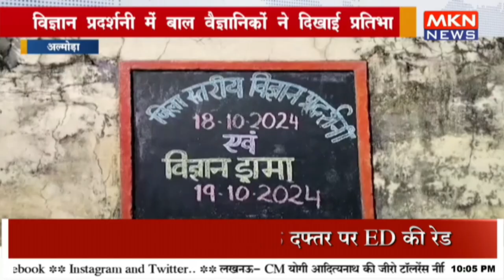विज्ञान प्रदर्शनी में बाल वैज्ञानिकों ने दिखाई प्रतिभा